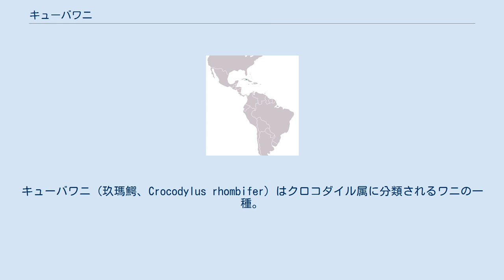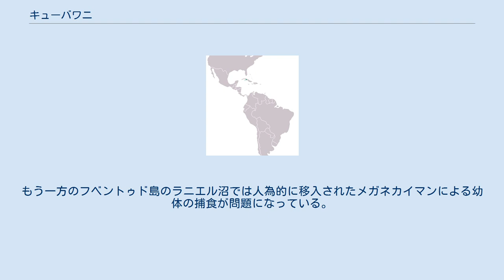キューバワニ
キューバワニ（玖瑪鰐、Crocodylus rhombifer）はクロコダイル属に分類されるワニの一種。
 キューバ（キューバ島、フベントゥド島）固有種 最大全長350cm。
口吻は細長く、上顎に厚みがある。
口吻の基部は菱形状に盛りあがる。
下顎第1歯によって上顎の吻端に穴が空かない。
眼後部から耳蓋上部には隆起が発達する。
頚部に並ぶ鱗（頸鱗板）は4枚で、背鱗板とは離れている。
背鱗板は6列で、規則的に並ぶ。
体色は黄褐色で、黒い横縞や斑点が入る。
 虹彩は暗緑褐色。
卵は長径7.8cm、短径5.2cm。
 クロコダイル属内では原始的な形態を残した種とされる。
 性格は非常に攻撃的。
 現生ワニ類の中では最も陸を好むワニであり、他のワニ類と同様に時速16km前後でのギャロップが可能なだけでなく、狩りさえも大地を駆けることで行うことがあるしかもこれらは、かつてバハマ諸島などに生息した(現在は絶滅している)キューバワニも同様であり、キューバワニ全体に見られる習性と考えられる。
獲物は魚、陸ガメのような爬虫類、サギなどの鳥類、それにフチア（カリブ海周辺に生息する齧歯類の1種）といった哺乳類で、もちろん他のワニ類同様に水中からの急襲も行うことがある。
 水辺の砂地に穴を掘って卵を産む。
 農業による生息地の破壊などにより生息数が激減している。
かつてはキューバ島およびその周辺の島嶼にも分布していたが、現在はキューバ国内の2つの沼のみに生息する。
その一方であるキューバ島にあるサパタ沼では本種とアメリカワニを一緒に囲いを設けて保護した結果、本種とアメリカワニの種間雑種が現れ遺伝子汚染が懸念されている。
そのためサパタ沼内に別の囲いを設け、そこに純粋な本種を隔離して保護している。
もう一方のフベントゥド島のラニエル沼では人為的に移入されたメガネカイマンによる幼体の捕食が問題になっている。